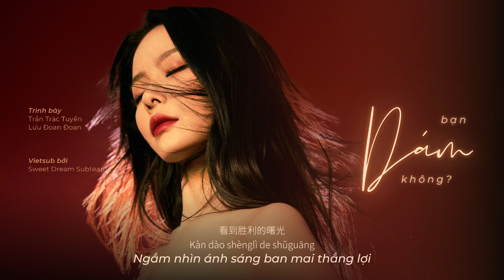[VIETSUB] Bạn dám không - Trần Trác Tuyền, Lưu Đoan Đoan | 你敢吗 - 陈卓璇, 刘端端